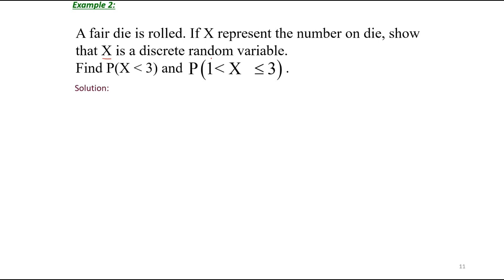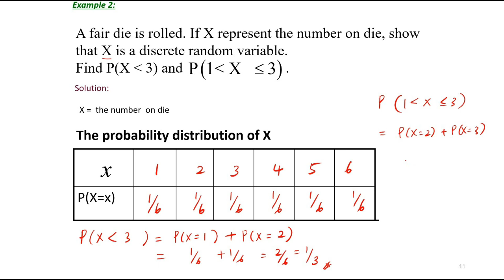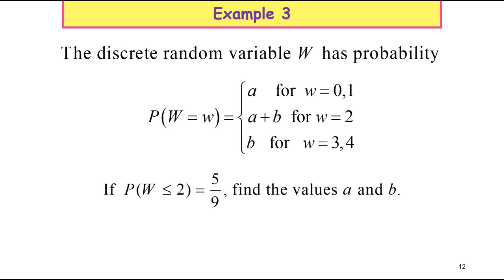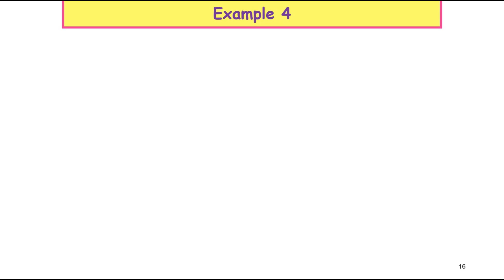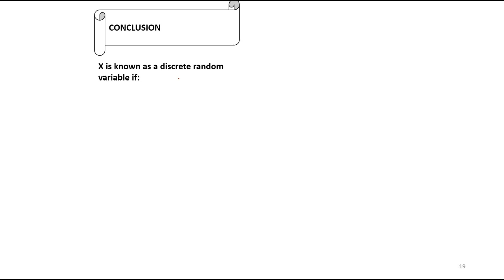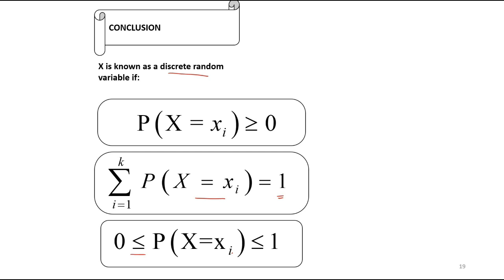Chapter 9_SM025 I9.2 Discrete Random Variable(1/7).mp4